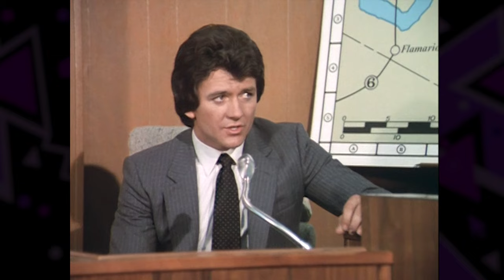Ewing vs. Ewing | S04E20 | Cool Channel Dallas Guide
Dallas Episode Guide (Ewing vs. Ewing): Bobby races to save his parents' marriage while J.R. short-sells, hoping to unload Ewing Oil for his own gain.

Ewing vs. Ewing | S04E20 | Cool Channel Dallas Guide (Original Airdate: April 3, 1981)

Cool Channel reviews Ewing vs. Ewing from Dallas, Season 4, Episode 20. Directed by Irving J. Moore. Written by Leah Markus. Starring Barbara Bel Geddes as Miss Ellie, Jim Davis as Jock Ewing, Patrick Duffy as Bobby Ewing, Victoria Principal as Pamela Ewing, Larry Hagman as J.R. Ewing, Charlene Tilton as Lucy Ewing, Linda Gray as Sue Ellen Ewing, and Steve Kanaly as Ray Krebbs. Guest starring Susan Flannery as Leslie Stewart.